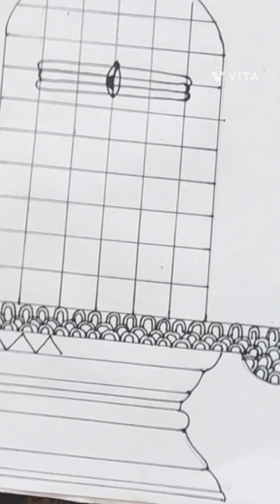Learn basic steps to draw mandala art. Easy draw linga..